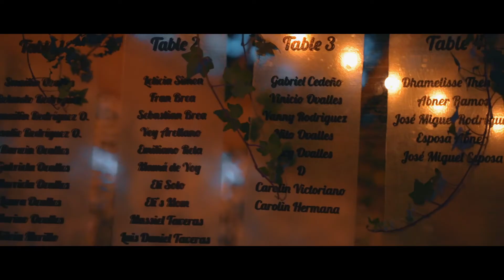Wedding in Basilica Catedral Nuestra Senora de la Altagracia (Higuey)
A stunning wedding in an incredibly meaningful location. The wedding ceremony took place in the Basilica La Altagracia - a cathedral in the Dominican Republic. This is a very significant place for all believers in the Dominican Republic and beyond. Сathedral seen from all points of the city of Higuey due to its height of 70 meters. The cathedral looks like a wedding arch. In this place, a full-fledged official wedding ceremony is rarely held, as there are rules and a high cost of organization. My team and I were very happy to be able to shoot a wedding video in such a beautiful place. The newlyweds have already seen the full film and were very pleased. I suggest you watch a short version of this wedding. Pleasant viewing

Higüey, Provincia La Altagracia, Republica Dominicana.
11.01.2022